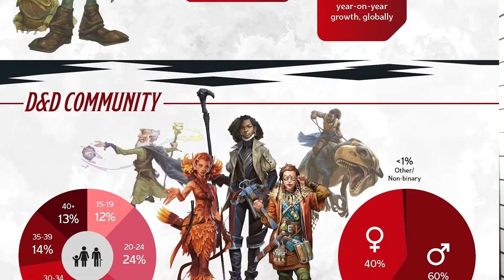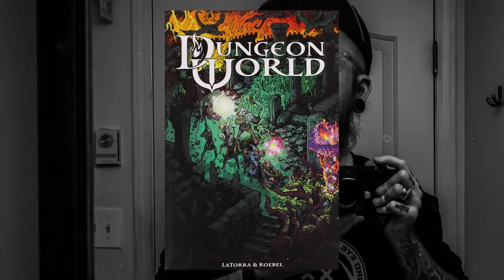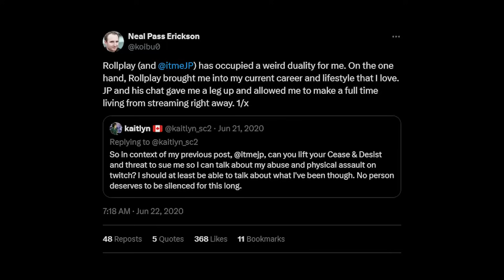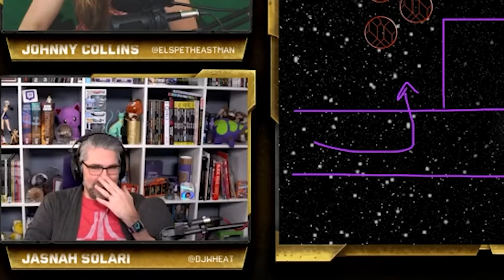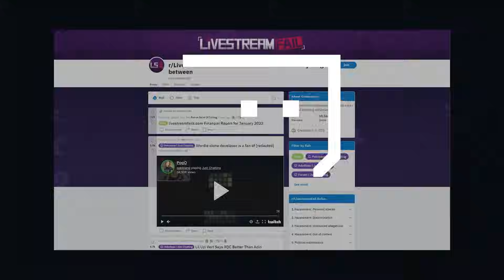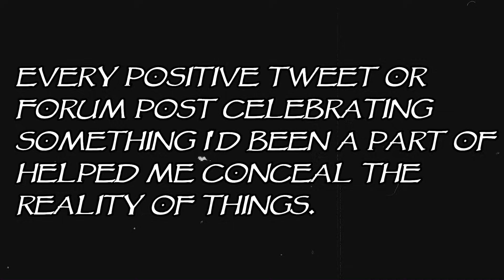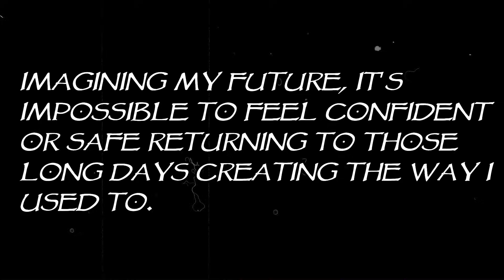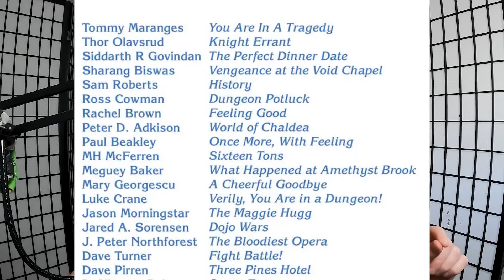How Adam Koebel Destroyed His Own Career | DnD Horror Stories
Adam Koebel was one of the largest Dungeons and Dragons streamers and content creators...until he ended his own career.

Discord DM- fraudonthetele

Finn Films (formerly FraudOnTheTele) is a media commentary and entertainment channel, where we breakdown shows, anime, dnd and all things nerd culture.

0:00 Intro
1:00 The History of Dungeons and Dragons
3:57 The Rise of Adam Koebel
10:44 The Mistake
15:07 The Fallout
26:52 What We Learned From Adam Koebel
29:24 Outro